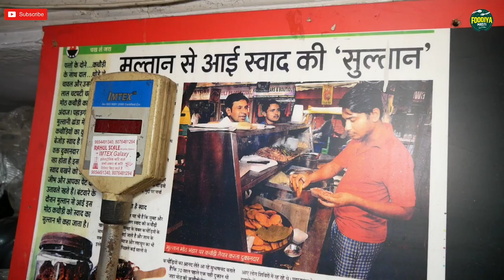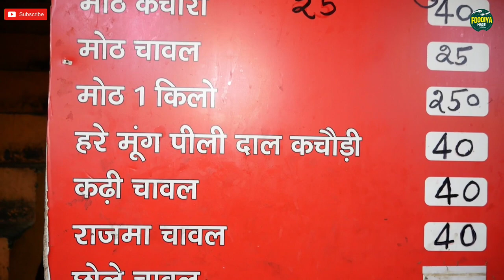Multani Moth Kachori in Just Rs. 25 Only | Pakistani Zayka | Paharganj | Delhi Street Food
moth kachori recipe
moth kachori delhi
moth kachori street food
moth kachori kaise banaen
moth kachori recipe nisha madhulika
moth kachori recipe street style
moth kachori banane ka tarika
moth kachori ki daal kaise banti hai
moth kachori banane ki recipe
moth kachori paharganj
kachori recipe
kachori banane ka tarika
kachori chaat
kachori street food
kachori sabji recipe
kachori ki recipe
kachori kaise banate hain
kachori banane ki recipe
kachori recipe in marathi
kachori recipe gujarati
कचोरी
kachori wala
कचोरी बनाने का तरीका
moth kachori recipe by bharatzkitchen
moth kachori ki sabji kaise banate hain
moth kachori tilak nagar

Hello Dosto

Toh aaj ki video bahut hi jayada interesting hone wali hai kyuki aaj hamari team ne ek aisi jagah khoj nikali hai Jo ki 70 years purani hai aur inhone ek authentic taste maintain kar rakha hai, Dukan ka naam hai “Multan Moth Bhandar” , aur yahan hamne khaya 'Multani Moth Kachori' Multan jo Pakistan mein hai us jagah ka taste yaha Paharganj mein available hai, Baki jab hum yaha aaye toh iske taste ke hum bhi deewane ho gaye , Yaha par hamne kafi logo se baat ki toh pata laga kuch log toh yaha bachpan se aa rahey hai aur ab retirement ke baad bhi aate hai.

Taste की  परिभाषा : -  Pehle baat karenege inke plating style ki, dhaag ke patto pe yeh गरमा- गर्म कचौरी jo ki मूंग दाल ki filling ke sath serve ki jati hai uski khusboo dur se hi aa jati hai…. Baki asli jadu jo inka hai मोठ Ki दाल mein, jiske upar yeh khud ka taiyar kiya hua चटपटा खट्टा मसाला daalte hai saath hi इमली की चटनी, bus yahi sun kar muh mein paani aa gaya
Aur sath mein milega प्याज और हरी मिर्च का अचार, ( मोठ Ki दाल simple hai koi bhi Jayda masala nhi use kiye, baki चटपटा खट्टा मसाला aur इमली की चटनी ka flaver iske taste ko ek naya roop de raha jo ki kafi unique sa taste hai, kuch chize शब्दों mein describe nhi ki ja sakti, agar inta sunney ki baad bhi aapne isko try nhi kiya toh kya fayeda toh baithey kyu ho jaakar taste jarur karna yaha ki kachori jo ki hai kafi awesome.

Address: Multan Moth Bhandar , 9283, Gali Number 6, Multani Dhanda, Paharganj, New Delhi, Delhi 110055

Price – Rs 40/- per plate (2 pcs.)
              Rs 25/- Half (1pc.)

More From FoodiyaMasti Official